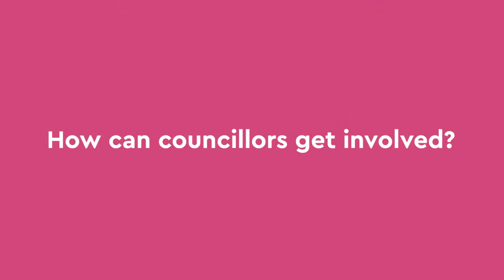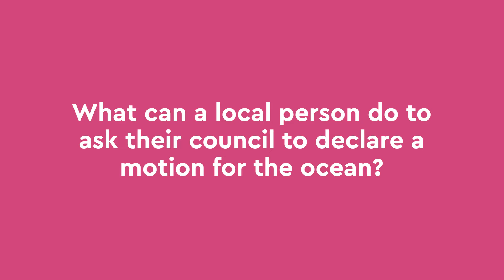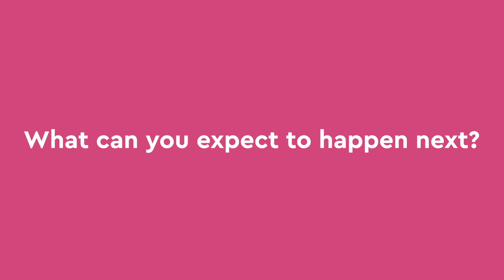Our Ocean Recovery Motion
A model ‘Ocean Recovery Declaration’ – or Motion for the Ocean – seeks to help all local governments thinkocean and identify ways they can make a difference. The model can be integrated with their climate emergency response, whether they are coastal or inland.

We are asking ALL local Councils to recognise that the world Ocean is a fundamental part of climate regulation and that it must be considered as part of an effective climate emergency response. It is vital to ensure that local Councils commit to supporting a more ecologically healthy sea and to rethink how Ocean is taken into account in planning and decision-making at local level.